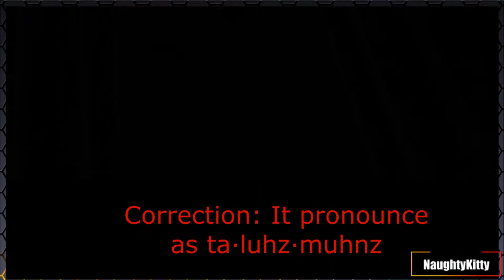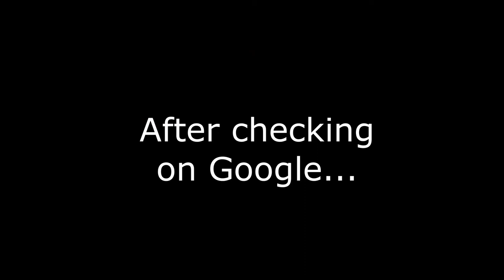NEW HORROR GAME - The Convenience Store gameplay - Episode 4 - Scaredy-Kitty playing scary game!!!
Really not good at horror games!! But I'm using all this free time I have to get out of my comfort zone!!!